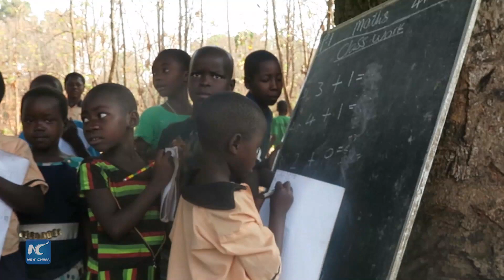UN peacekeepers help build schools in South Sudan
Under these ancient trees, children eager to learn gather together to hear the wise advice of their teacher as they look forward to the possibility of a future beyond war. This community about 35 kilometres from Yambio, in Western Equatoria, suffered terribly during the crisis in South Sudan, forced to leave their homes to find sanctuary together